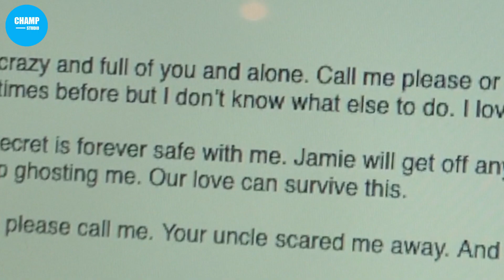เขาเห็นช่องทางทำเงิน เมื่องลูกสาวได้คบกับมหาเศรษฐี สปอยหนัง Human Capital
▷▷▷ Fanpage  shorturl.at/sERS3